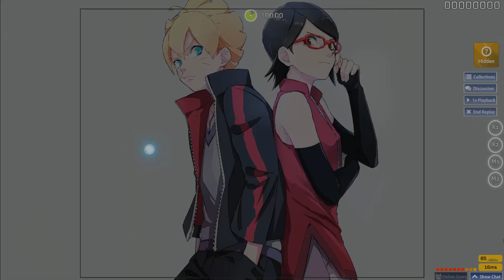Brian The Sun - Lonely Go! (TV Size) [Fiery's Extreme] *6.86 +HD 98.11% FC | #267(#13)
345pp